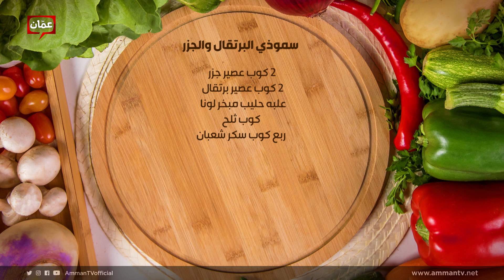طريقة عمل سموذي البرتقال والجزر من الشيف امتياز الجيتاوي - فطور سحور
برنامج فطور سحور يأتيكم من السبت للجمعة من الساعة 03:00 - 04:30 على شاشة عمّان تي في حلقات وأكلات مميزة، وأطباق رئيسية وحلويات ومقبلات شهية، مع الشيف امتياز الجيتاوي والشيف هانية العنبتاوي وأخصائية التغذية دانا نفاع